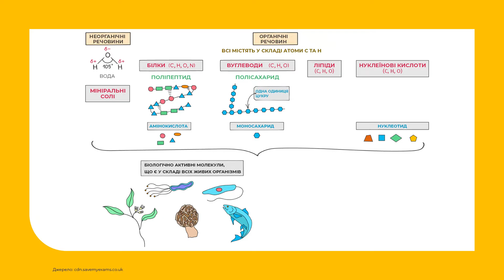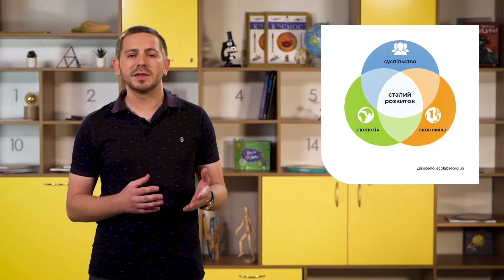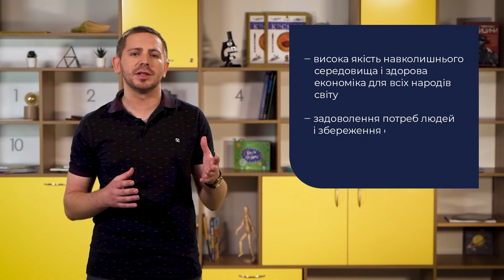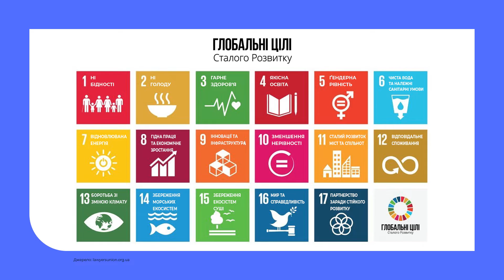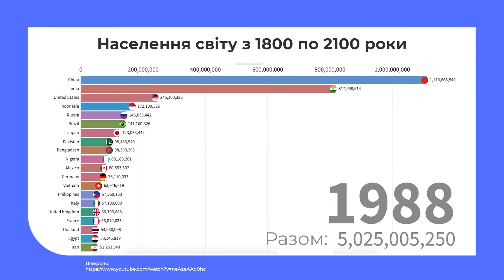10 клас. Біологія і екологія. Фундаментальні властивості живого. Стратегія сталого розвитку